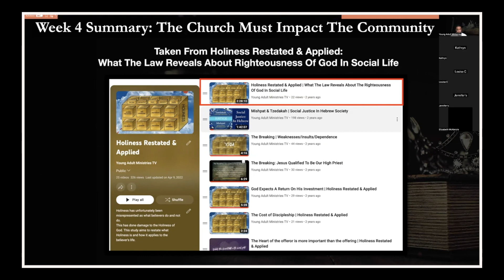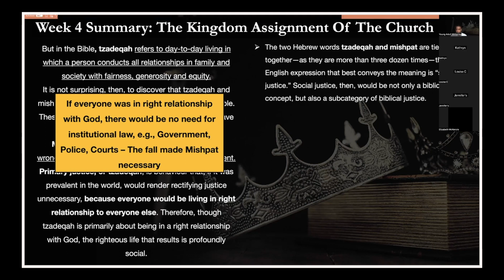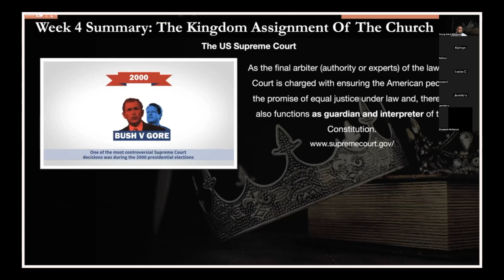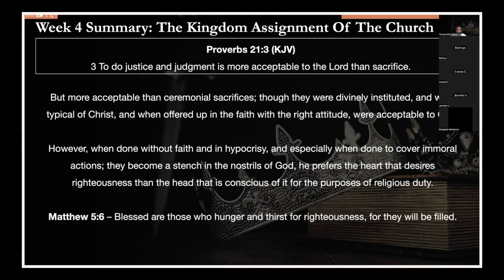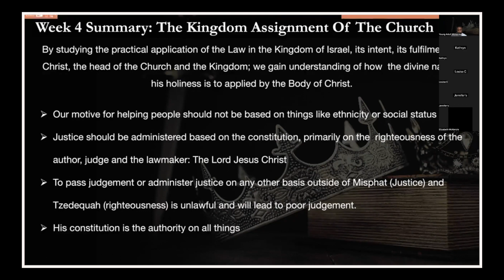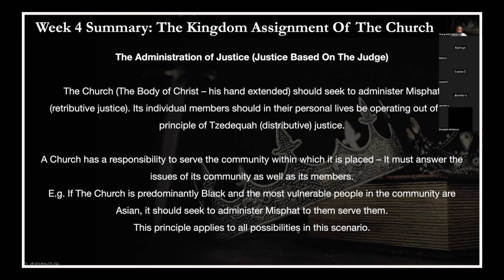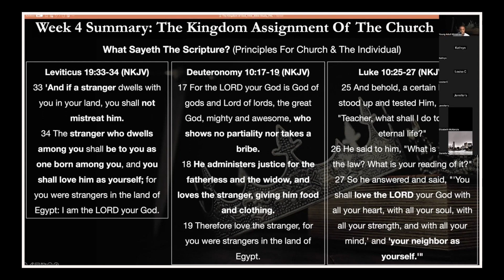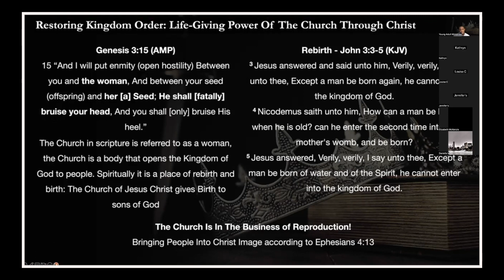Judgement & Justice Administered By The Church